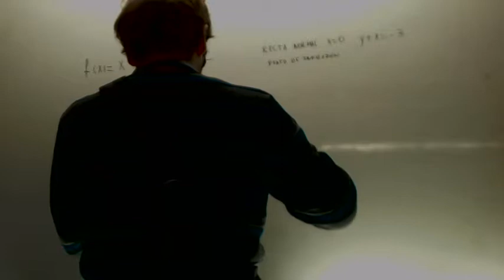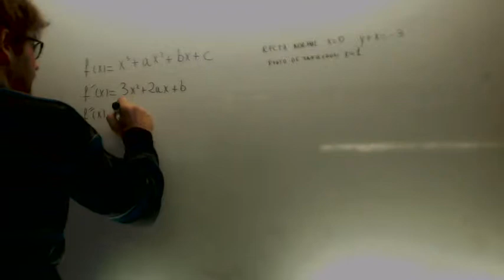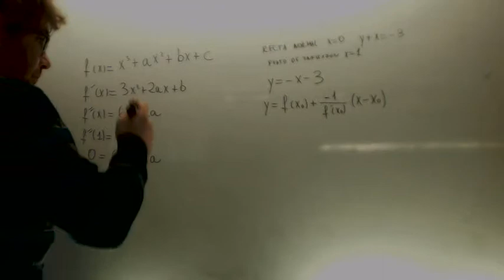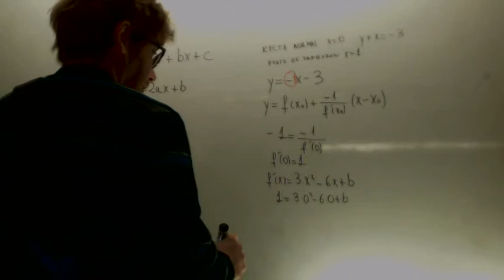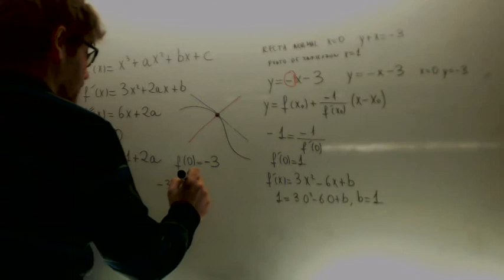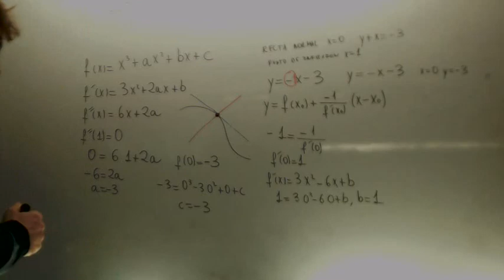Problema calcular a b c Matematicas II Selectividad Academia Usero Estepona